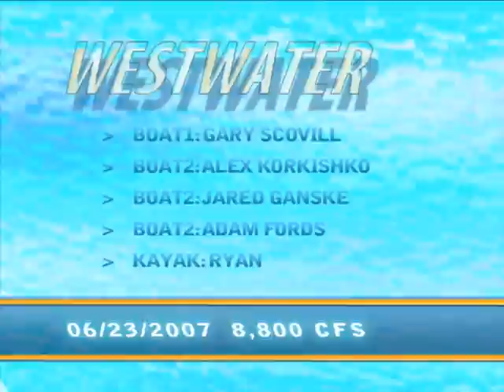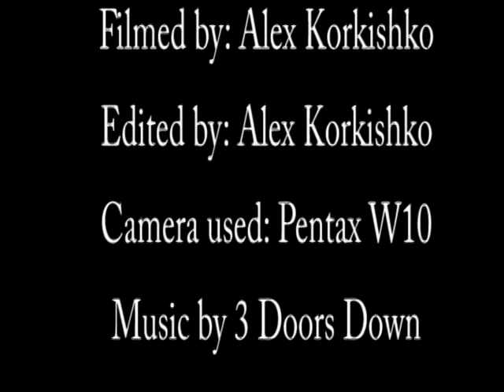Westwater - 8800 cfs